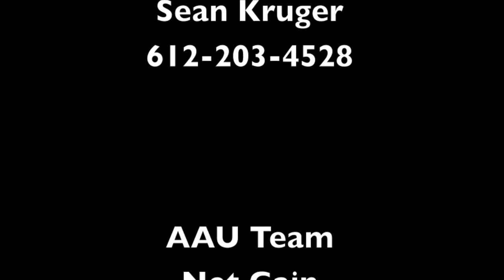JR Bascom Basketball HIghlights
JR Bascom Blake School Basketball Highlights 2012-13 season